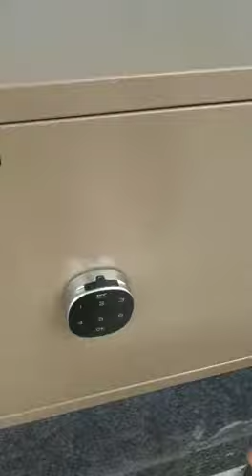APS Fire Resistant Safe LS1 eith Digital Lock 108KG Brown